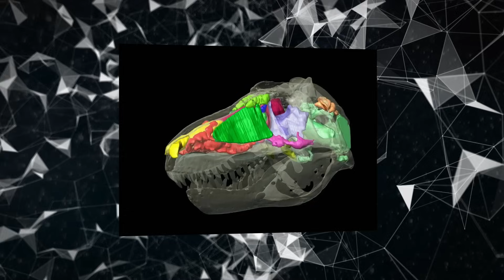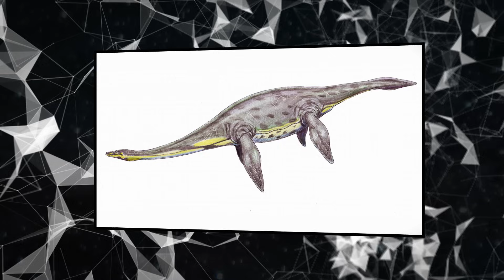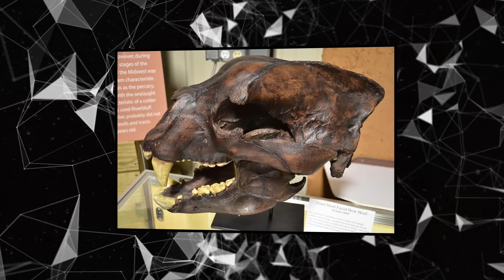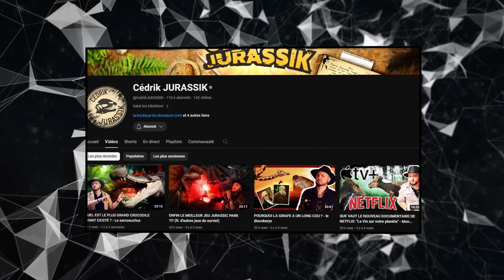10 REDOUTABLES PRÉDATEURS DISPARUS ft CEDRIK JURASSIK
[REUPLOAD suite à une suppression de la vidéo originale pour atteinte aux droits d'auteurs]

Depuis les débuts de son existence, notre planète a abrité des espèces plus que variées.  Nous allons découvrir certaines d'entres elles qui se démarquent par leurs facultés à se retrouver en haut de la chaîne alimentaire.
Bon visionnage !

Intro 1 : Realm Of Gabriel 1 - Patrik Almkvisth
Intro 2 : The Lost World Jurassic_Park PS1 OST - The Forest Explodes
01 : Rise Of The Phoenix 3 - Johannes Bornlöf
02 : The Beast 2 - Johannes Bornlöf
03 : The Beast 1 - Johannes Bornlöf
04 : Battle Cry 1 - Gustavsson & Sandberg
05 : God Of The Machines 1 - Cecilia Lindh
06 : It's A Trap!!! 1 - Jack Elphick
07 : Thrillseeker 2 - Gustavsson & Sandberg
08 : Cinematic Quest 4 - Johannes Bornlöf
09 : Undaunted Warrior 3 - Johannes Bornlöf
10 : Headbanger Highway 1 - Victor Ohlsson
Outro : What's Up My Sleeve (Instrumental Version) - Daniel Kadawatha